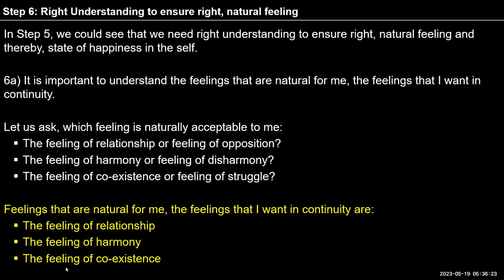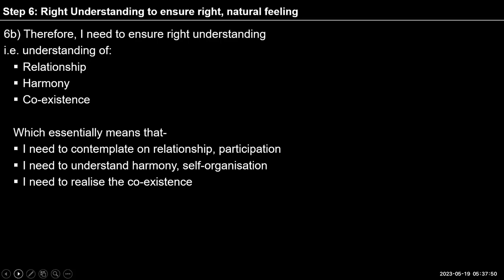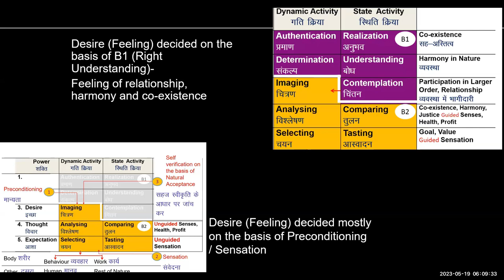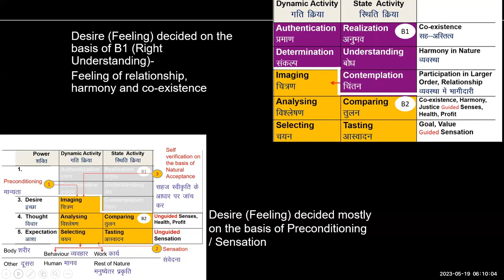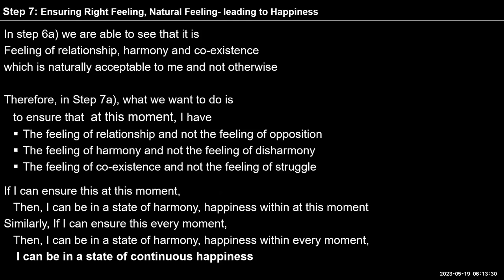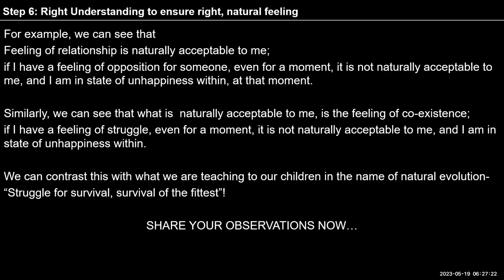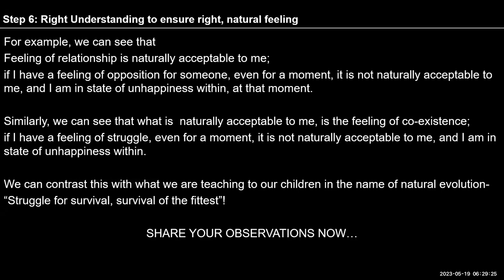D51 UHV III Batch 7 Observing Self by The Self, Step 6 2023 05 19 English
Chapters:-
00:00 Recap Step 6
00:10 Control thinking
00:26 Observing Feelings Sharing
00:31 Impact of past experiences
00:35 Justifications
00:38 Content Step 6
00:43 Changing the feeling

For Self-reflection:
1a). Check – am I having the feeling of relationship for every other person at all times?

1b). Ask yourself- if I have a feeling of relationship for others, what sort of thoughts will I be having about others? What will my behaviour be like with others?

1c).  Contemplate on the feeling of relationship for all, within yourself.

2 a). Check – Am I having the feeling of harmony within me at every moment?

2 b).  Ask yourself- if I have a feeling of harmony within, will I have an acceptance for things outside or will I be disturbed when things outside don’t happen ‘my way’ (e.g. when the weather is not to my liking)?

2 c).  Reflect on the feeling of harmony within yourself.

3 a).  Check – Am I having the feeling of co-existence within me at all times

3 b).  Ask yourself – If I am having a feeling of co-existence within me, will I have an acceptance for all (i.e. will I see my relationship with everything in this existence or will I have the feeling that everything /life itself is a struggle?

3 c).  Reflect on the feeling of Co-existence within yourself.